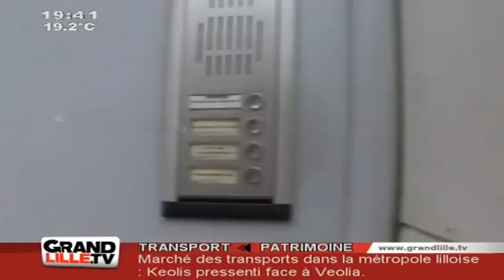Matis, 10 ans, à l'école des star !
Rencontre avec Matis, 10 ans, passionné de musique qui participe au casting de l'émission l'Ecole des Star, nouvelle émission de la TNT. (DROITS RESERVES . Pour toute exploitation sur TV, web, mobile, aller